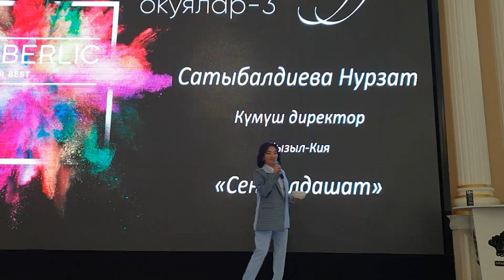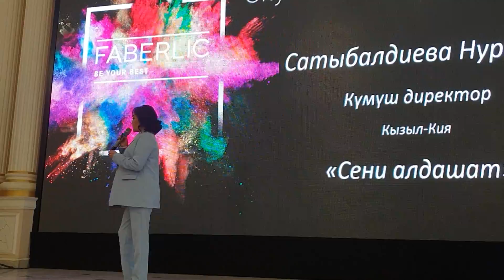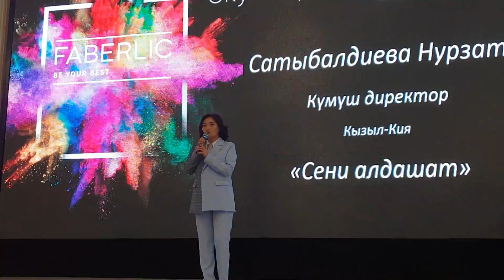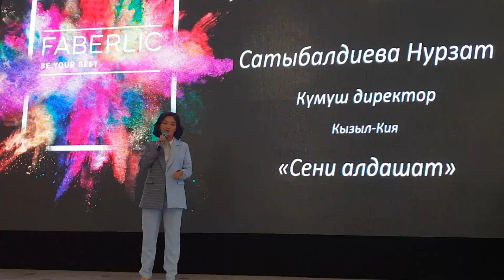Нурзат Сатыбалдиева - Мен учун костюм кийип кабинетте иштоо озунчо тилегеним эле, телефонумду тоокко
Бул бизнес боюнча толук маалымат алуу учун, сизге ушул видеону жоноткон адамга кайрылыныз. Бул каналга эч ким чакырбай эле сиз капыстан келип калган болсонуз, анда бизге кайрылсаныз болот - биз менен иштешуу учун номерине Вотс Апка жазып койсонуз болот.